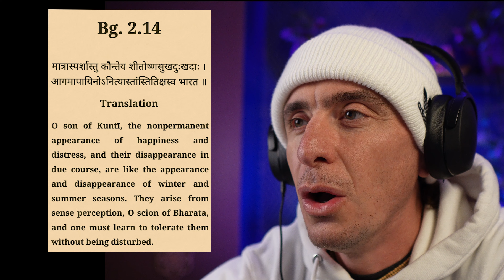How To Overcome Grief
The Bhagavada Gita give practical advice on how to overcome grief and attain the supreme position.